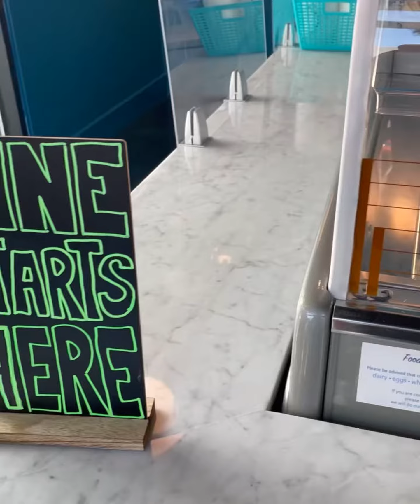Short walking tour of Fenton in Cary, NC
This is a short walking tour of Fenton ( a new shopping  spot in Cary, NC)
You will also see a quick driving  tour of downtown Cary. Info on Cary, NC
Great Schools
Low Crime - listed as one of the safest places to live in the US
Small Town- ( laid back vibe- not to be confused with the fast pace city life)
Average home cost - $578k according to Redfin trend data
Population - approx 174,000
Large Companies bringing business to the Cary, NC area in the near future: Google, Apple, Toyota, Boom Supersonic, and Vinfast
Popular Careers: Medical and IT professionals
We stopped by the Fenton which is an amazing new outdoor mall.  New shops are still moving in… but it was worth the trip. Great outdoor vibe, good customer service, awesome merchandise!  We also went downtown.